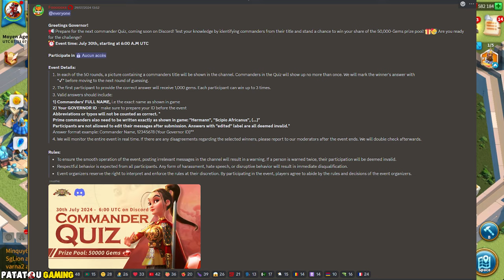WALLACE UNBREAKABLE! NEW META ? RISE OF KINGDOMS